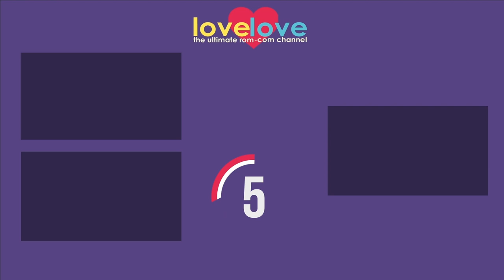Vivian Has Dinner With Wil And Gao | Saving Face | Love Love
Vivian goes over to Wil's house to meet her mom, Gao.

When 48-year-old widow Hwei-Lan Gao (Joan Chen) informs her less-than understanding father she's pregnant, he banishes her from Flushing until she remarries or proves Immaculate Conception. With nowhere else to go, Hwei-Lan moves in with her grown daughter, Wil (Michelle Krusiec), a Manhattan doctor who doesn't want a roommate, especially since she's met Viv (Lynn Chen), her sexy young lover. So Wil does what any dutiful child with an expectant, unmarried mother on her hands would do: she proceeds to set Hwei-Lan up with every eligible bachelor in town.